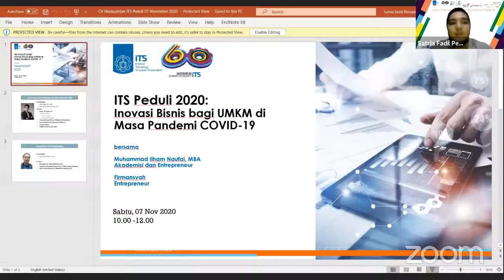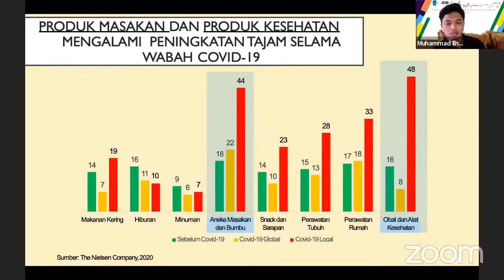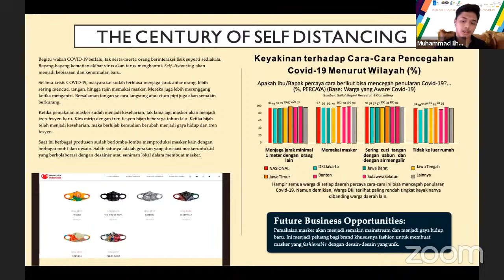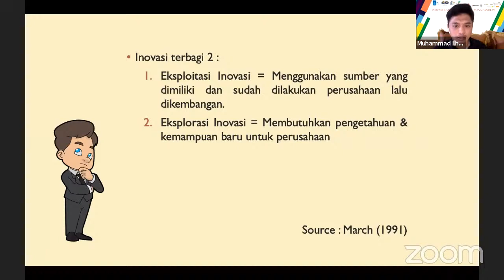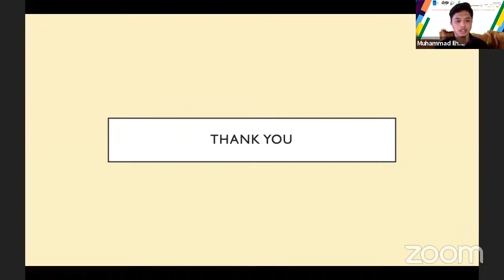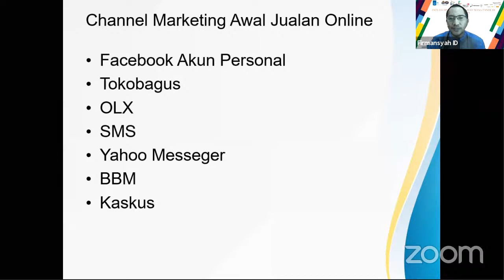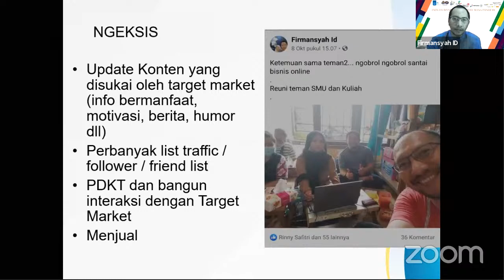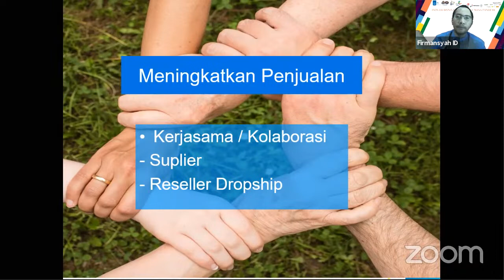ITS Peduli | Inovasi Bisnis bagi UMKM di Masa Pandemi COVID-19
Dalam rangka LUSTRUM XII ITS, kami mengundang Bapak/Ibu pada acara *ITS Peduli 2020*:

Tema: Inovasi Bisnis bagi UMKM di Masa Pandemi COVID-19

Nara Sumber:
Muhammad Ilham Naufal, S.A., MBA.. - Lecturer and Entrepreneur
Firmansyah - Entrepreneur, Owner BelfaShop.com

Moderator:
Satria Fadil Persada, S.Kom, MBA., Ph.D - Lecturer and Researcher in Business Management Department

Sabtu 07 Nov 2020
Pukul 10:00-Selesai (WIB)